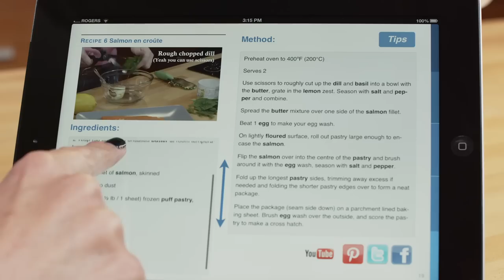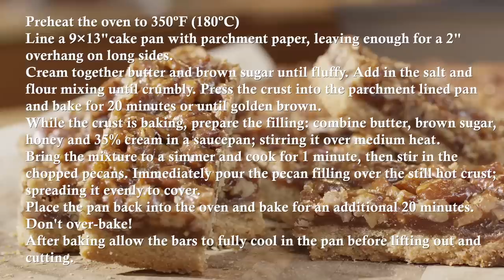Pecan Pie Bars - Recipe - LeGourmetTV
Pecan Pie! In a cookie bar... Soo good!

Ingredients:

For the crust:
1 cup (250 mL) unsalted butter, softened
⅔ cup (150 mL) packed brown sugar
2⅔ cups (650 mL) all-purpose flour
½ tsp (2 mL) salt
For the filling:
½ cup (125 mL) unsalted butter
1 cup  (250 mL) packed brown sugar
⅓ cup (75 mL) honey or maple syrup, or corn syrup
2 Tbsp (30 mL) 35% cream
2 cups (500 mL) chopped pecans

Method:
Preheat the oven to 350ºF (180ºC)
Line a 9×13"cake pan with parchment paper, leaving enough for a 2-inch overhang on long sides.

Cream together butter and brown sugar until fluffy. Add in the salt and flour mixing until crumbly.
Press the crust into the parchment lined pan and bake for 20 minutes or until golden brown.

While the crust is baking, prepare the filling: combine butter, brown sugar, honey and 35% cream in a saucepan; stirring it over medium heat. Bring the mixture to a simmer and cook for 1 minute, then stir in the chopped pecans.
Immediately pour the pecan filling over the still hot crust; spreading it evenly to cover.
Place the pan back into the oven and bake for an additional 20 minutes. Don't over-bake!
After baking allow the bars to fully cool in the pan before lifting out and cutting.